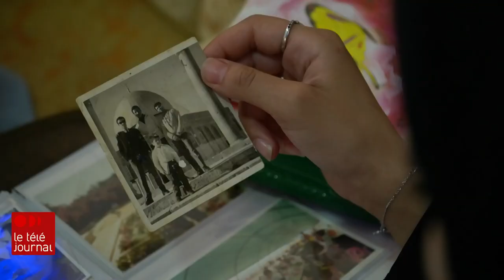Au coeur du conflit israélo-palestinien, les évictions à Jérusalem-Est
Onze jours après son entrée en vigueur, le cessez-le-feu tient toujours au Proche-Orient. Les armes se sont tues, mais l'étincelle qui a mené à cette nouvelle flambée de violence est toujours là.

À Jérusalem-Est, la partie palestinienne de la ville occupée par Israël, l'État hébreu poursuit sa politique de colonisation depuis des décennies. Environ 200 000 colons juifs y vivent. Ces dernières semaines, la tentative d'expulsion de familles palestiniennes du quartier de Cheikh Jarrah a été la goutte de trop.

Notre envoyé spécial Jean-François Bélanger s'est rendu sur place.